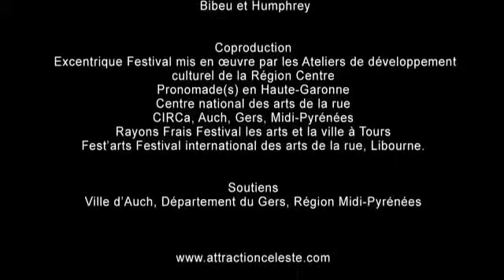Bobines - Compagnie L'Attraction Céleste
du 3 au 10 décembre 20190 au Théâtre de Bourg-en-Bresse